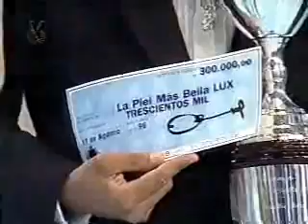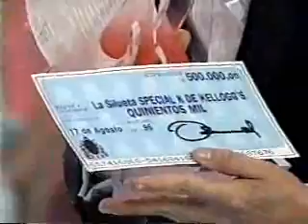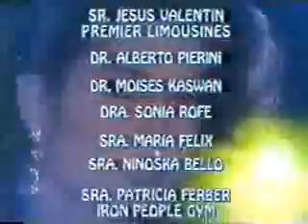Miss Venezuela 1996 (premiaciones)gala de la belleza